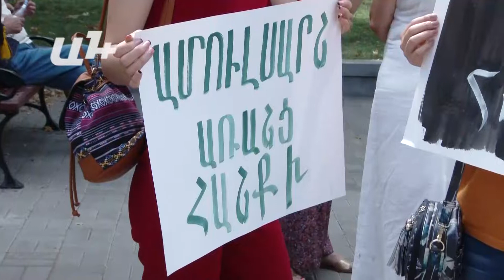Բնապահպանները դրական սպասելիքներ ունեն վարչապետի՝ դեպի Ամուլսար նախատեսվող այցից